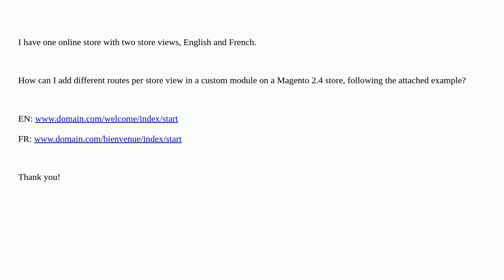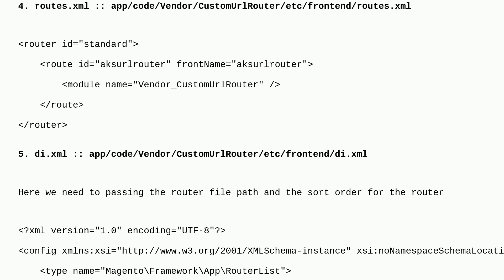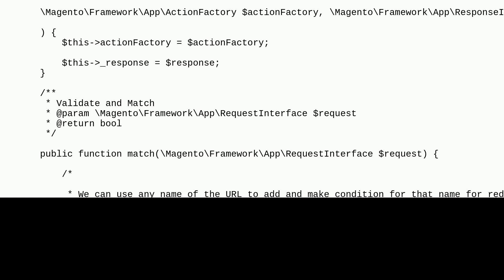Magento: Magento 2 different routes per store view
Magento 2 different routes per store view

A special thanks goes out to the awesome community

  routes magento24 router store-view